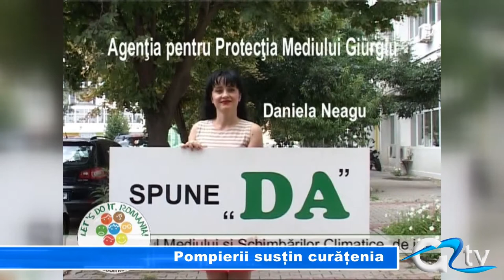POMPIERII SUSTIN CURATENIA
Doar o zi ne mai desparte de marea acţiune de ecologizare „Let`s do it România", la care sunt aşteptate să participe peste 1.500 de persoane, numai în municipiul Giurgiu. Echipa judeţeană beneficiază de suportul mai multor instituţii publice de Ziua Curăţeniei Naţionale, din 28 septembrie, iar ISU este una dintre ele. În jur de 100 de pompieri se vor implica în lupta pentru protejarea mediului înconjurător.